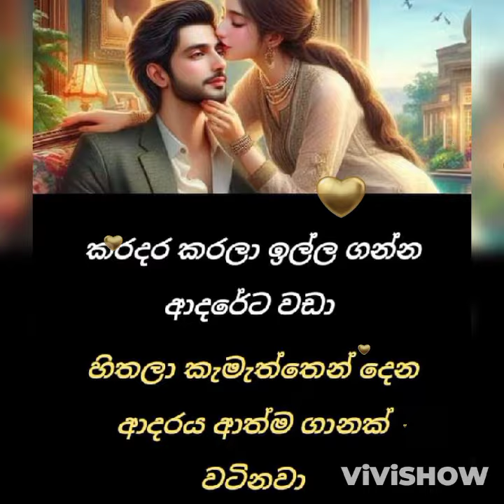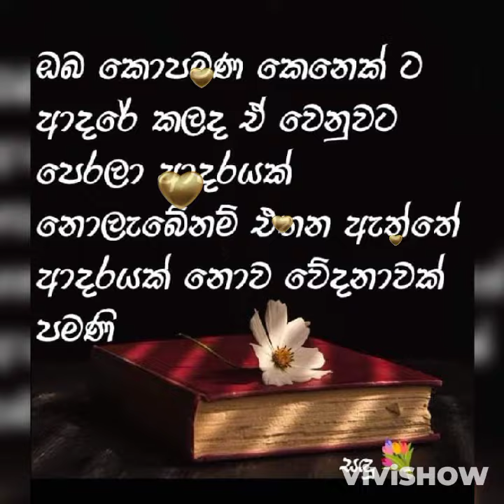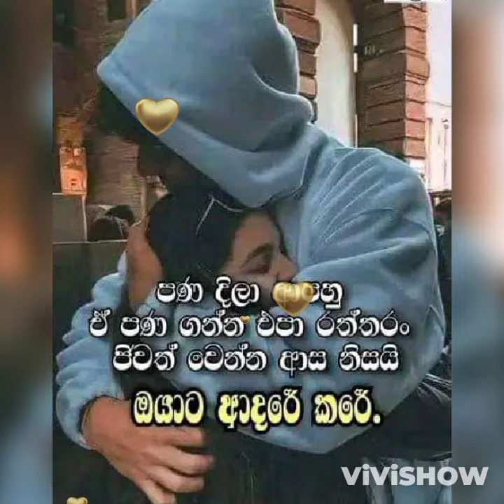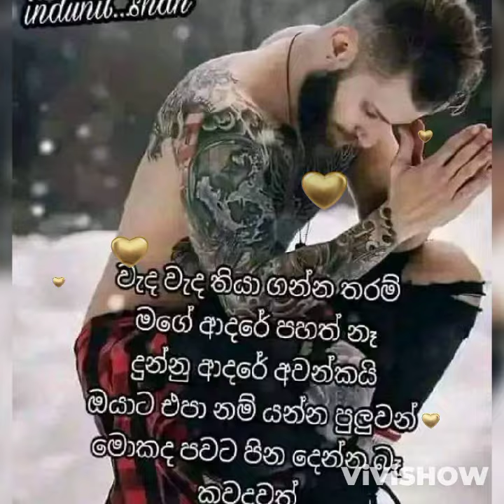තාම මගෙ හිත ඕන ඔබමද කියලා අහනවා......💔😔🖤❤️❤️